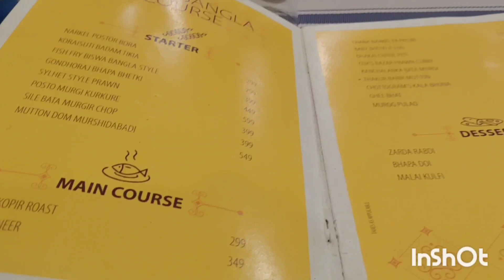Biswa Bangla Gate Resturent |Biswa bangla gate restuarant Manu Price | Complete Details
9:01 m

4G+l 90%

efe

Description

✔biswa bangla gate restaurant

✔kolkata gate

✔biswabangla restaurant

✔biswa bangla gate booking

✔biswa bangla gate restaurant booking

✔bangla gate

✔kolkata biswa bangla gate

✔biswa bangla hotel

✔kolkata gate restaurant

newtown biswa bangla gate

✔biswa bangla gate inside

✔new town biswa bangla gate

✔biswa bangla cafe

✔biswa bangla gate newtown

✔hanging restaurant biswa bangla gate ✔biswa bangla new town

✔kolkata gate booking

✔biswa bangla gate location ✔bookmyshow biswa bangla gate

✔kolkata gate restaurant price ✔book my show biswa bangla gate

✔biswa bangla gate price

X9:02 m

46+90%

Description

✔book my show biswa bangla gate

✔restaurants in biswa bangla gate

✔biswa bangla gate bookmyshow ✔book biswa bangla gate restaurant

✔hidco biswa bangla gate ticket booking ✔biswa bangla restaurant newtown

✔booking for biswa bangla gate restaurant

✔newtown biswa bangla hotel

✔biswa bangla gate new town

newtown biswa bangla restaurant ✔biswa bangla gate restaurant table booking ✔kolkata gate hanging restaurant ✓tourist places in kolkata

kolkata gate hanging restaurant booking

✔new town gate restaurant ✔kolkata gate restaurant booking

✔biswa bangla gate hotel booking ✔biswa bangla gate book my show

✔kolkata tour guide bangla

✔historical places in kolkata ✔places to see in kolkata.

✔places to visit near kolkata famous places in kolkata

Х